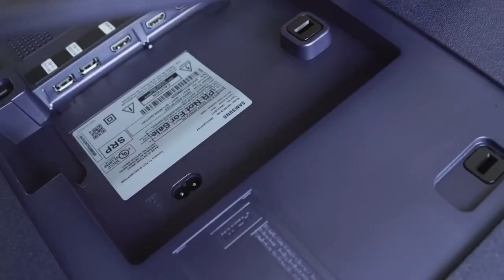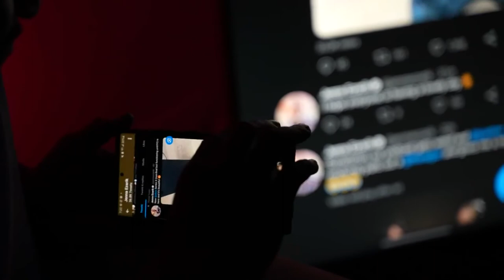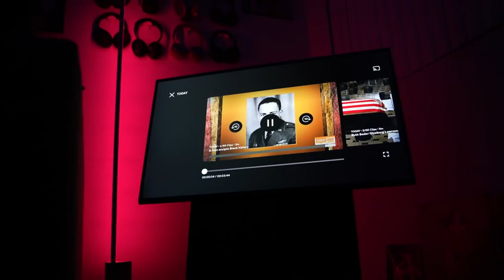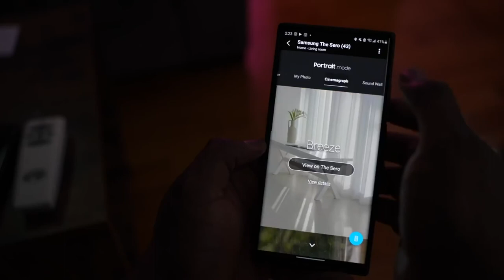Samsung Sero - The World's First ROTATING TV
Samsung Sero

ThnX: Booredatwork.com